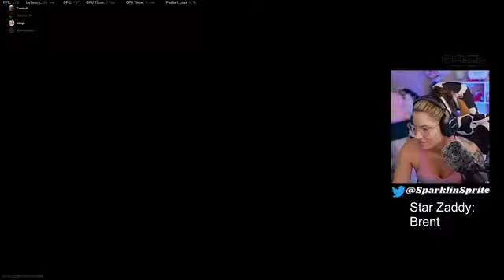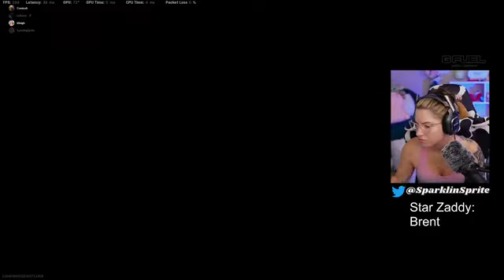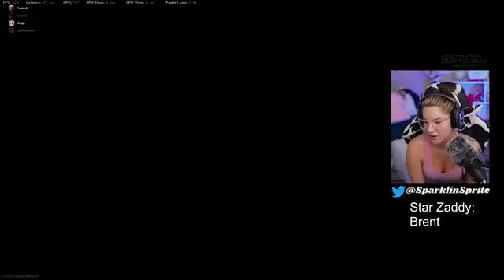No makeup playing Call of Duty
call of duty advanced warfare multiplayer,
call of duty all games,
hot girl outfits,
hot girl summer salad,
hot girl summer glow up,
hot girl glow up,
british girl bikini haul,
girl bikini try clothing haul,
ufc girl fight bikini,
tall girl bikini haul,
news girl bikini,
sexy girl,
hot 6 girl in a month boring tiktok,
hot girl gaming,
Sexy girl gaming,
Bikini girl gaming